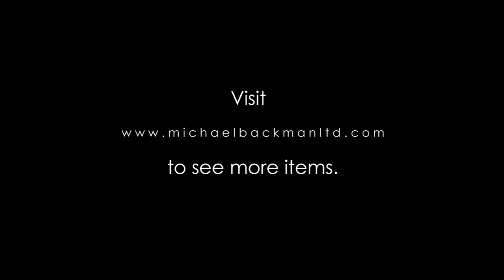5968 Indian Image of Khandoba & his Mahout on an Elephant